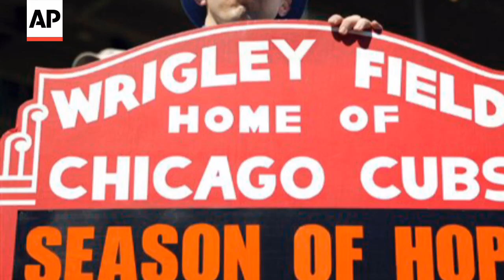Former Cubs Player Gary Matthews Is Ready For The Goat To Go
Gary Matthews twice came close to a trip to the World Series with the Cubs, as a player in 1984, and as a coach in 2003. He thinks this could be the year Chicago ends its 108-year championship drought. (Oct. 21, 2016)